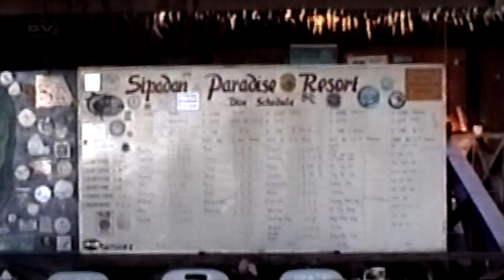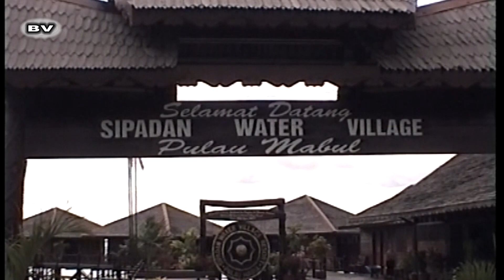Sipadan & Mabul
Korte video van een reis naar Sipadan en Mabul in 2004
Wij zijn er met vrienden geweest in september,  in November werden de 2 verblijven op Sipadan gesloten voor toeristen
Wij zijn dus bij de laatsten geweest met verblijf op het eiland
Je kan het wel nog beduiken vanuit Mabul
Beide eilanden zijn prachtig maar ook zo verschillend om er te duiken